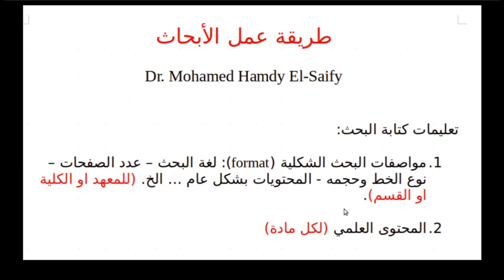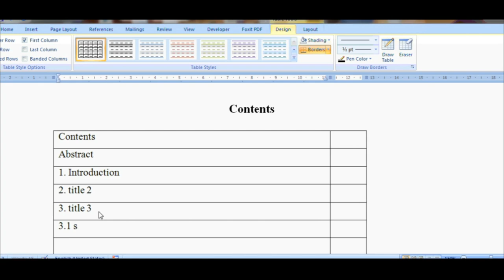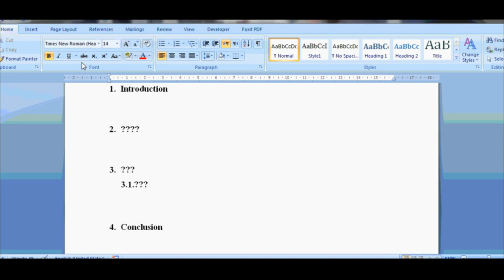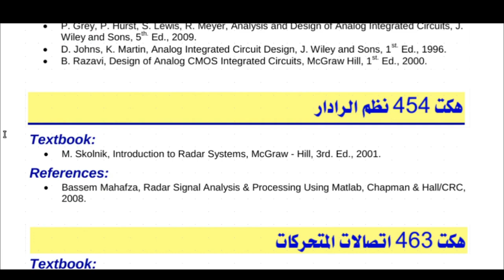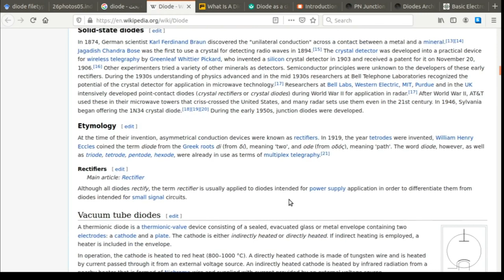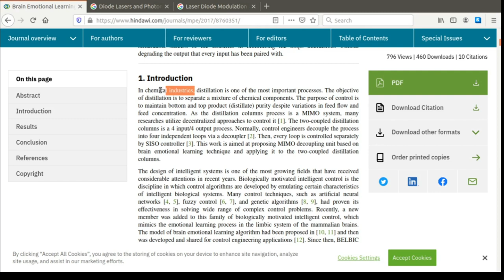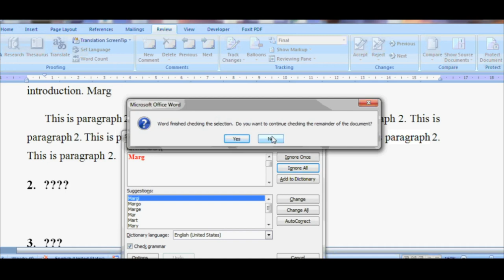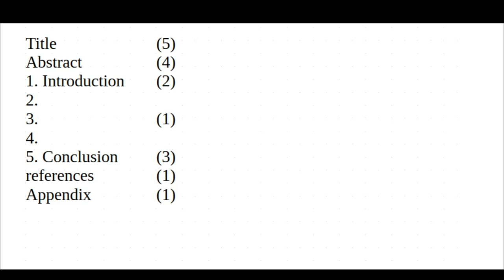طريقة عمل البحث -1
طريقة عمل البحث - طالب جامعة - كلية الهندسة
How to write a report? Engineering student report.